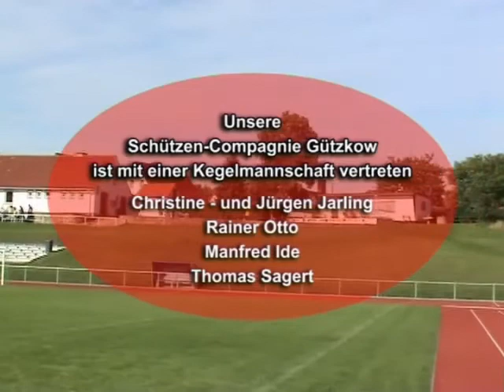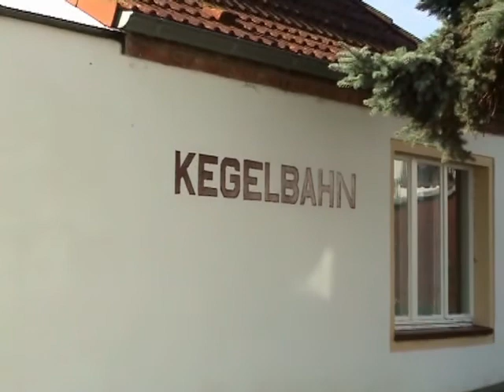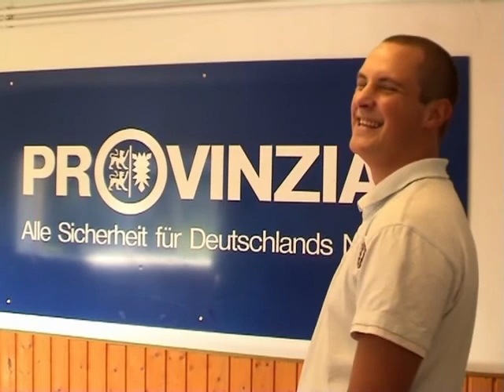Spätsommerfest des SV Gützkow 16.09.2006